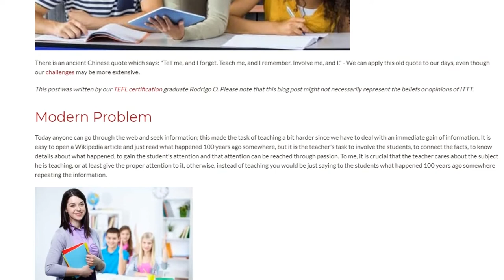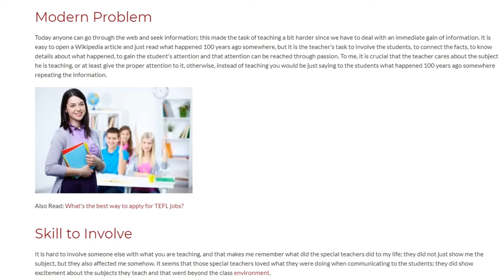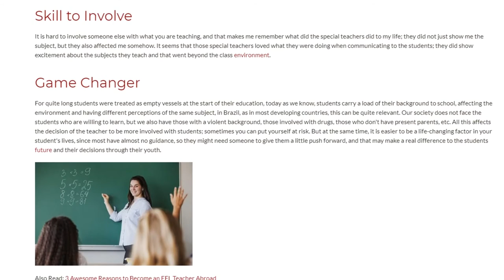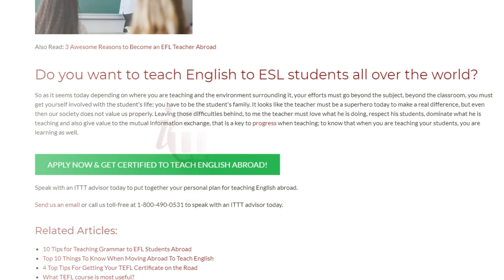Mastery of the Teacher in the Classroom | ITTT TEFL BLOG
There is an ancient Chinese quote which says: "Tell me, and I forget. Teach me, and I remember. Involve me, and I." - We can apply this old quote to our days, even though our challenges may be more extensive.